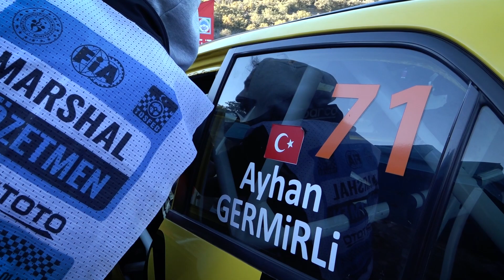Ayhan Germirli | Mitsubishi Lancer Evo IX | 2022 Melikgazi Tırmanma